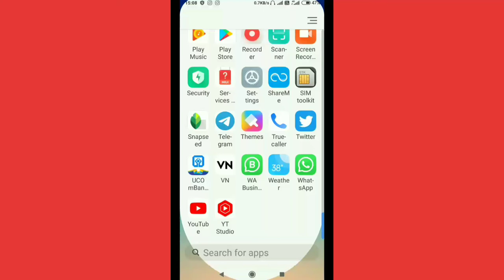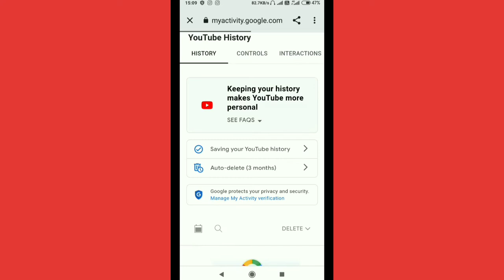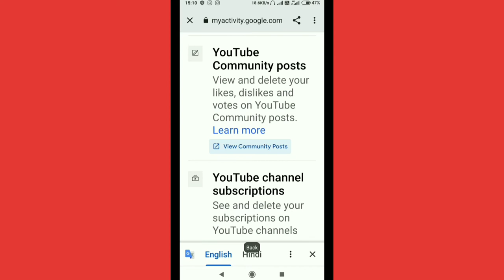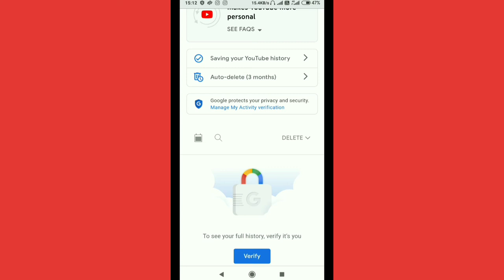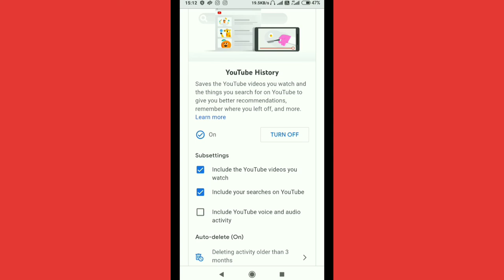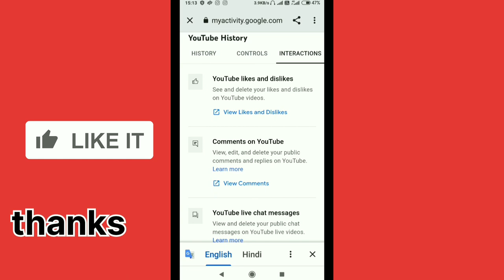How To Manage YouTube History To Increase Speed | ratan agarwal it informer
How To Manage YouTube History To Increase Speed

Topic covered-
Clear watch history
Clear search history
Pause watch history
Pause search history

Manage All Activity
YouTube History
Saving History
Auto delete (3 months )

How do I control YouTube history?
history on off
include video you watch
include your searches on youtube
include voice and audio

how do you interact using history?
interactions as follows
Likes Dislikes
comments on Yotube
Live chat messages
YouTube community posts
YouTube channel subscriptions
Blocked contacts

How do you delete your watch history on YouTube?
How do you find videos on YouTube years ago?
How do I find my history from years ago?